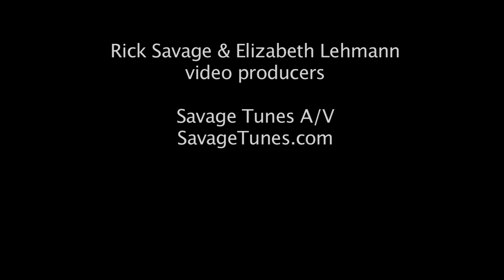TREE OF LIFE MUSIC EVENT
The Tree of Life Music Event is a musical reflection of the moving life passages of renowned pianist/composer Richard Kimball's bountiful life. Depicted in a transformative blend of classical, jazz, Brazilian & new age styles, his music comes to life through the able backing of a fine orchestra, 40 voice choir & jazz band. It is an event not to be missed!